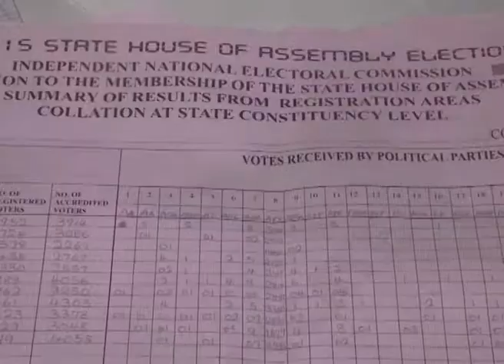HADEJIA LOCAL GOVERNMENT